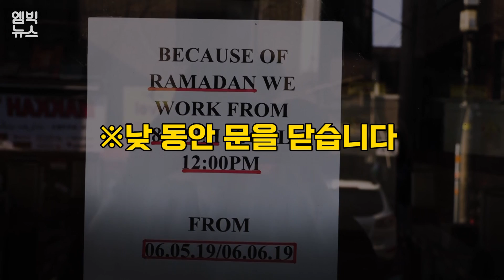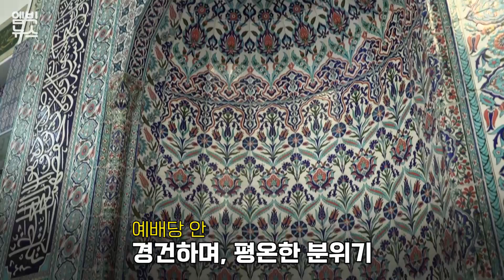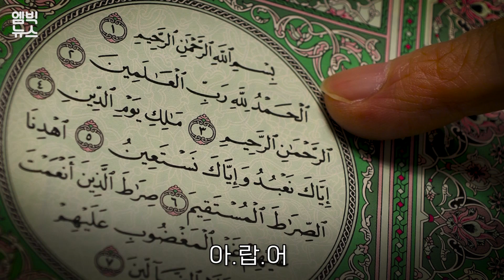(브이로그) 서울의 이슬람 모스크에서 라마단을 체험해보았다 !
2019년의 라마단 기간은 5월 6일부터 6월 5일까지 한 달입니다. 전 세계 무슬림들이 해가 떠 있는 동안 먹지도, 마시지도 않고 절제하며, 자기 정화를 위해 수행하는 기간이죠.

하지만 밤이 되면 이프타르라고 하는 저녁 만찬이 시작됩니다.
가족과 친지들과 함께 많은 음식을 나눠 먹으며, 우정과 사랑을 돈독히 하는 시간이라, 많은 무슬림들에게 라마단은 축제와 같은 시기라고 하죠.

그래서 중동 지역에서는 라마단 기간만 되면 우리나라 설,추석처럼
장바구니 물가가 들썩인다고 하네요 ㅎㅎ

우리나라엔 아직 익숙지 않은 라마단, 함께 체험해보시죠!

[구성, 출연: 장미일, 촬영, 편집: 배성훈]